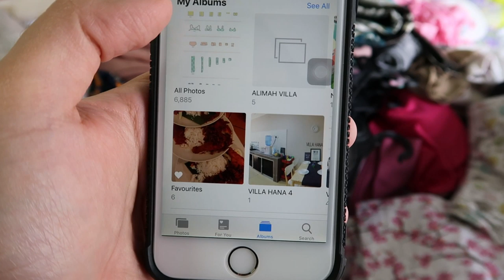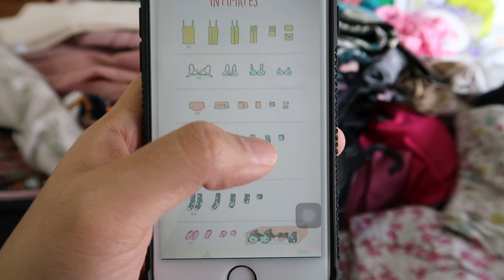TIPS ALMARI KEMAS DAN TERATUR MACAM PRO !! #8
Hi guys!

I'm Hana . Nice to meet you :)
I'm still new on youtube and editing and talking to the camera haha.

 I hope everyone enjoy it.

Happy Days With Hana